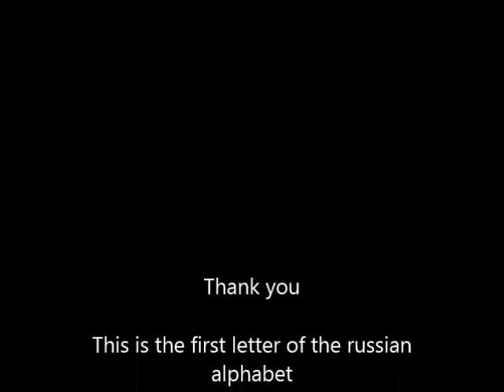The russian letter "а"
аист= πελαργός (Άσπρο πουλί της οικογένειας των πελαργιδών)
антилопа= αντιλόπη (Φυτοφάγο ζώο με κέρατα)
акула= καρχαρίας (Ανθρωποφάγο ψάρι με τριγωνικά δόντια. Αυτά τα ζώα μπορούν να φάνε και ολόκληρες φώκιες)
аллигатор= αλιγάτορας (Στενός συγγενής του κροκοδείλου)